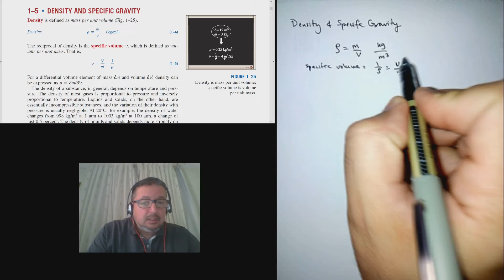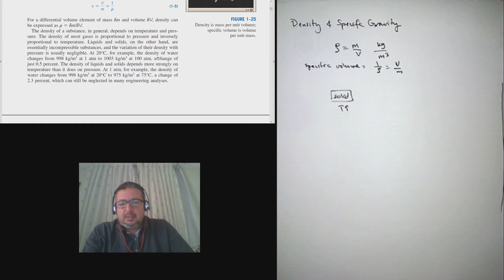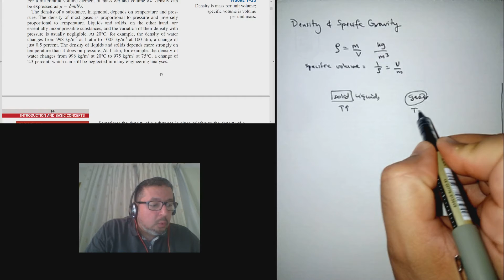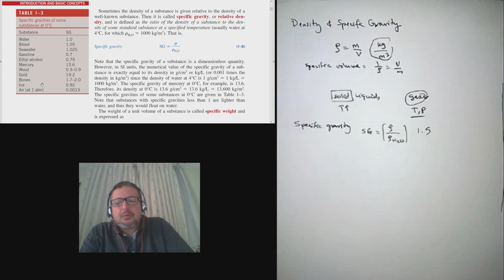T06 Density and Specific Gravity [S1.5 in Arabic]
Part of the 'Thermodynamics - An Engineering Approach' series.